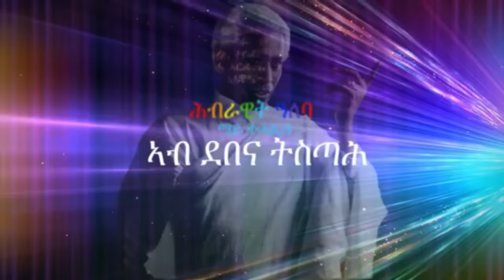Mestyat Betna | ካብ ኢትዮጵያ: ብኬንያ ናብ ኡጋንዳ ክሰግሩ: ሂወቶም ዝኸሰሩ ኤርትራውያን